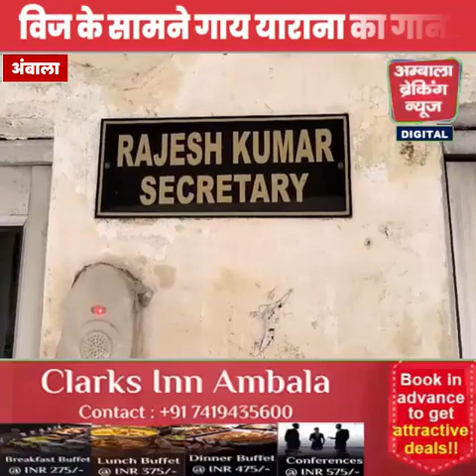गब्बर के सामने किसने और क्यों गाया " यारा तेरी यारी को " गीत